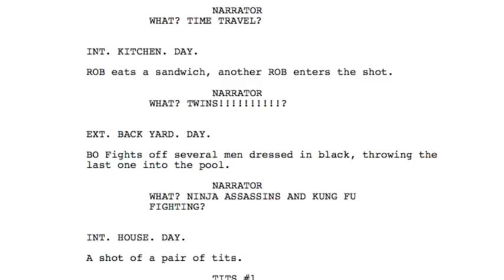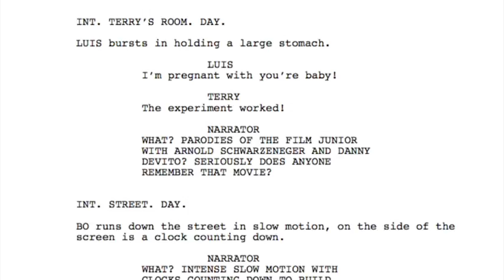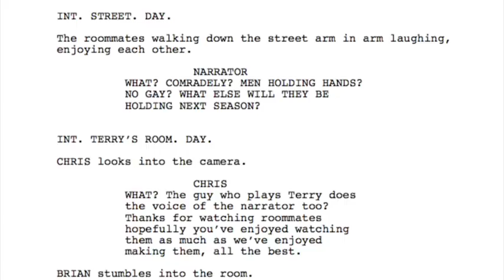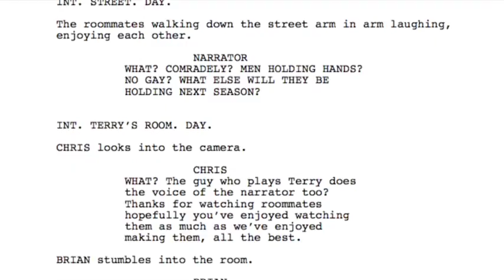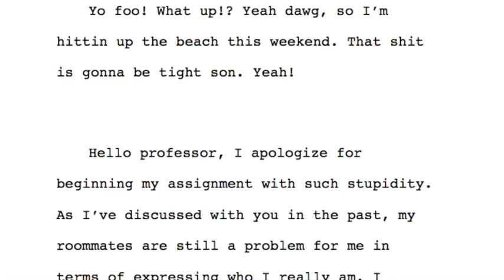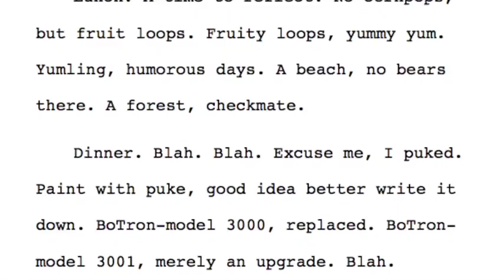rooMMates Original Ending/Bo's Paper Featurette